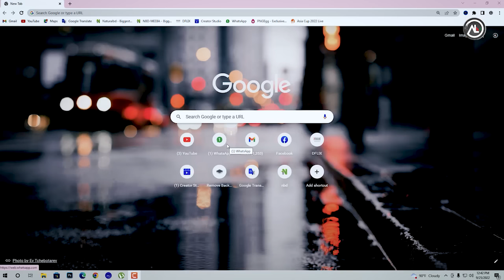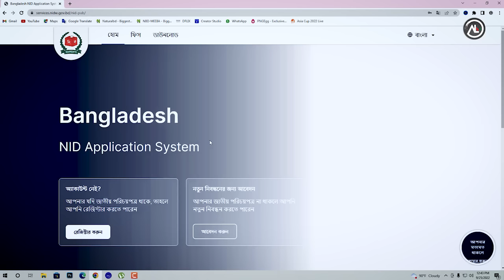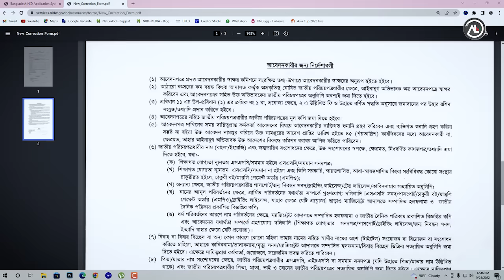সহজেই! NID ছবি স্বাক্ষর পরিবর্তন / how to change nid photo and signature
NID ছবি স্বাক্ষর পরিবর্তন / how to change nid photo and signature

যেকোনো সমস্যায় আমাকে মেসেজ করুন আমাদের ফেসবুক পেজ অথবা টেলিগ্রাম গ্রুপে